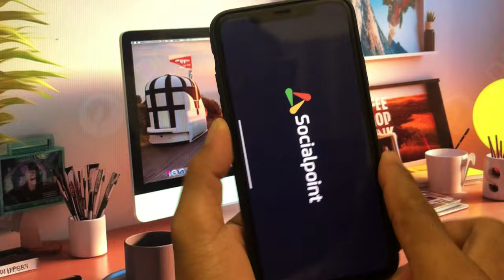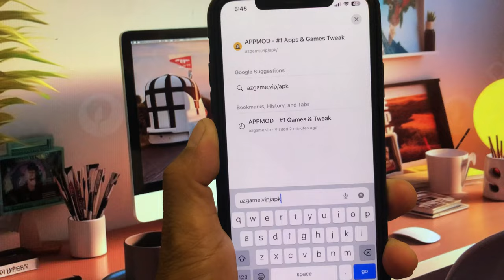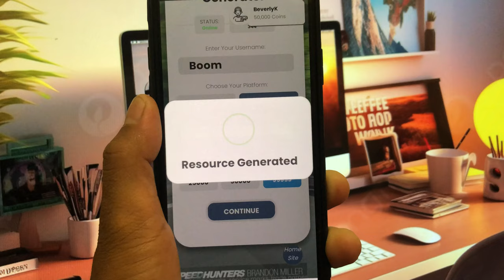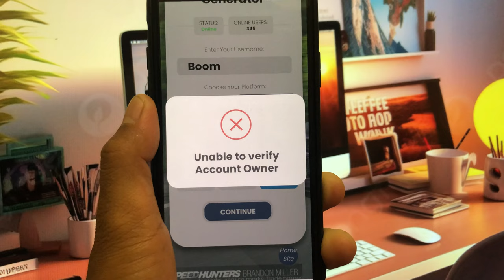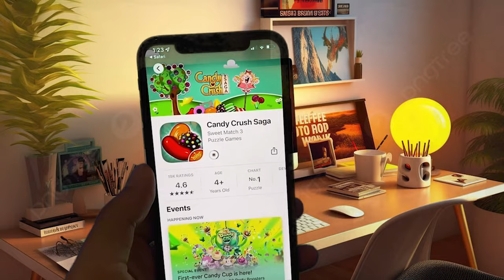Dragon City Hack/How To Get Free Unlimited Gems and Gold with Dragon City MOD 2024 iOS/Android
How To Get Free Unlimited Gems and Gold with Dragon City MOD 2024 iOS/Android

Welcome back to my channel/ Today. this Dragon City hack that was made with the helpf of A.I will literally give you Dragon City mod apk unlimited Gems and Gold in 2024 on iOS and Android. This is how to get unlimited Gems and Gold in Dragon City mod apk using an artificial intelligence similar to ChatGPT! This is a legal and legit way because the A.I only made this Dragon City hack for presentational purposes to show an imaginary scenario in which players can get Gems and Gold in Dragon City hack mod apk!